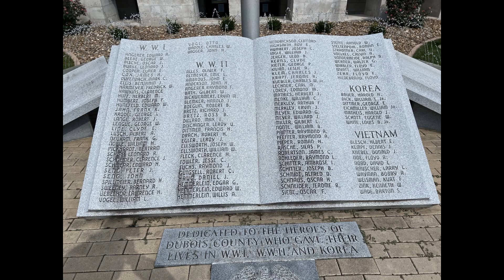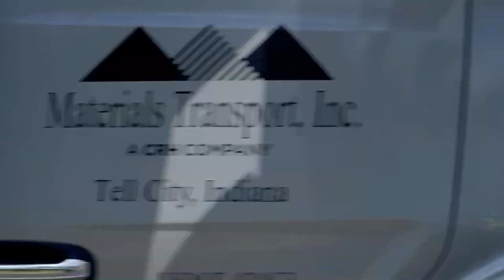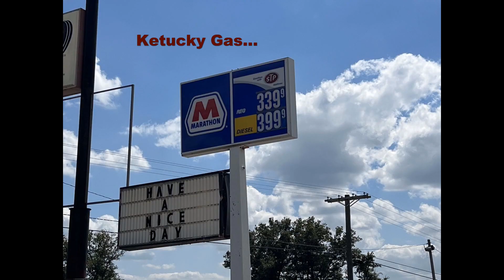2023 08 28 Indiana Photo Tag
KLR650
Old Tag in Vincennes, Indiana
Visited Nicky Hayden Memorial in Owensboro, Kentucky
New Tag in Ferdinand, Indiana